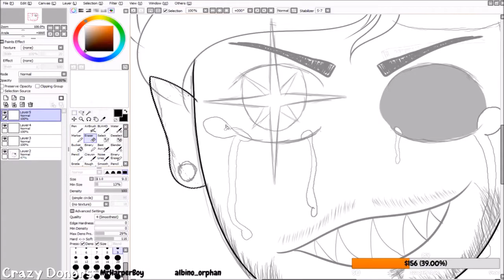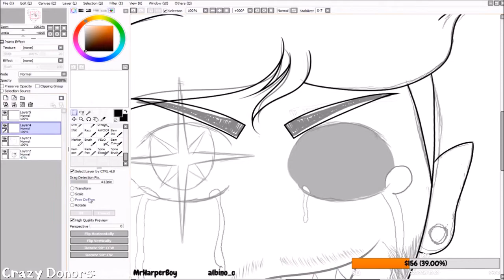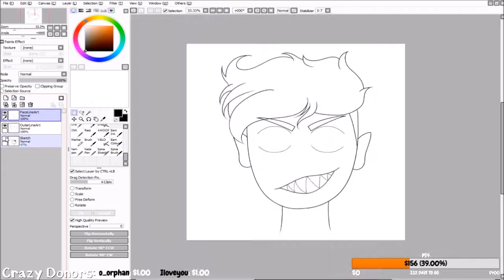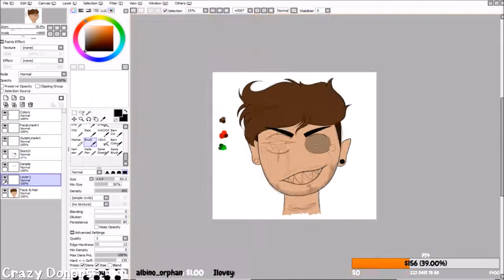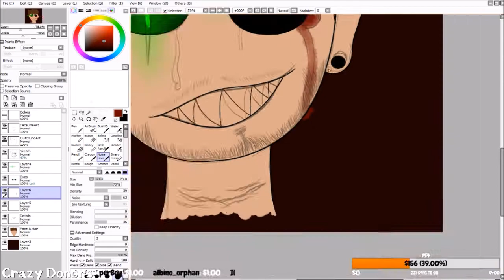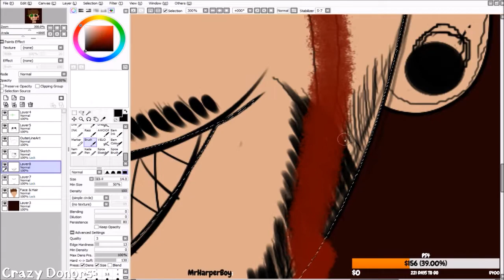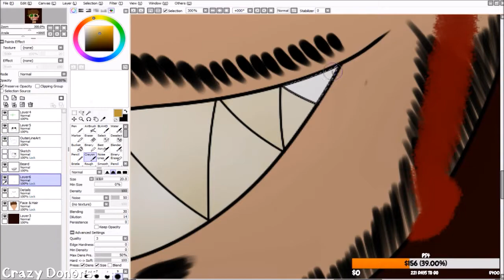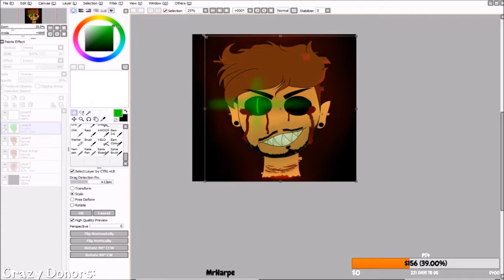Antisepticeye [Glitch Bitch] Speedpaint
This was a stream I did over on Mixer a little while ago for RedGreen project on twitter!

I finally stopped being lazy and edited it down for a speedpaint!

Insane Patron Supporters:

- x Meta x
- Eric Tromsness
- Crap Gamer Girl
- Martin Van Weel
- Tabitha Viens
- Red
- Mr.Cat